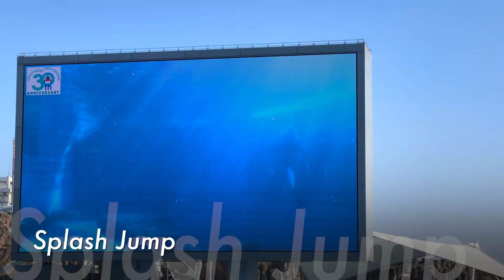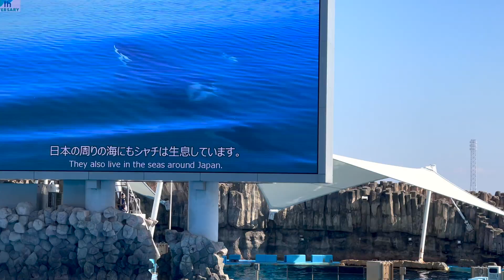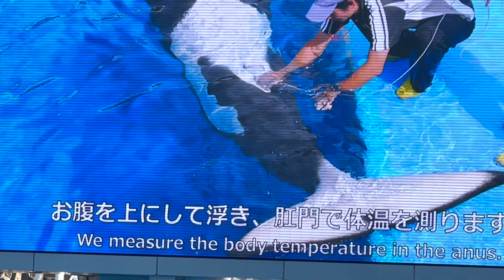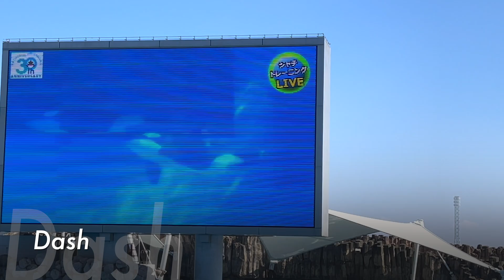【名古屋港水族館】完全版｜シャチトレーニング サブプールver.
名古屋港水族館のシャチ公開トレーニングの様子を撮影したものです。最前列に座る場合は電子機器の取り扱いに注意する必要があります。
※iPhoneやiPadでご覧いただく場合は以下の設定がオススメです。
[設定]→[アクセシビリティ]→[標準字幕とバリアフリー]→[スタイル]→[透明な背景]

撮影機材：iPhone 14 Pro / Canon EOS R6 Mark II
※再生端末の環境により4K[2160p]が選択できます。4K非対応の画面でも、PC版のGoogle Chromeでは4K表示対応しています。

【チャプター】
00:00 名古屋港水族館 シャチトレーニング
00:05 ステラ
00:18 リン
00:40 アース
01:36 シャチとはどんな生き物なのか
02:57 シャチの体の特徴
04:35 ステラのごあいさつ
04:59 シャチの健康管理
05:57 ダッシュ
06:44 シャチの知性
07:08 ランディング
07:34 シャチの目
08:34 スプラッシュジャンプ
08:59 スピンジャンプ
09:33 ジャンプ
10:11 ジャンプ
10:52 エンディング